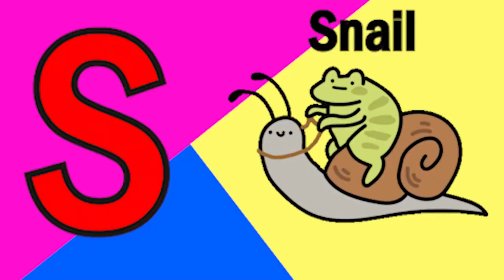ABCD Phonics song kids song Nursery Rhymes abcd song abcd alphabet A to Z phonic sound Chichoo tv